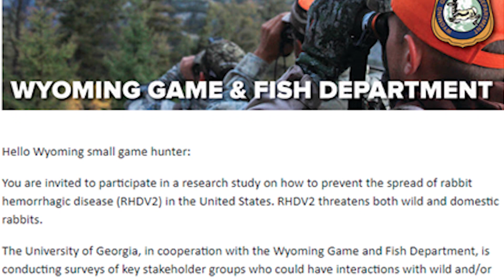Rabbit Hemorrhagic Disease - RHDV2 Update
Over 70 cases of a fatal disease of rabbits and hares, have been confirmed in Wyoming, and the Wyoming Game and Fish is asking the public to report sick or dead wild rabbits to their local Game and Fish office. If you become aware of sick or dead wild rabbits, contact the Game and Fish Wildlife Health Lab at 745-5865.

Chapters:
0:00 RHDV2 in Wyoming
0:23 RHDV2 symptoms and clinical signs
1:05 RHDV2 not contagious to humans
1:21 RHDV2 mortality rate
2:15 How to report sick or dead wild rabbits

Over 70 cases of a fatal disease affecting rabbits and hares have been identified so far in Wyoming, and the Wyoming Game and Fish is asking the public to report sick or dead wild rabbits to their local Game and Fish office.  Rabbit Hemorrhagic Disease Virus2 was found in Wyoming earlier this year, with cases confirmed in nine Wyoming counties.  Wyoming Game and Fish Veterinarian Dr. Samantha Allen says the disease doesn’t necessarily show clear clinical signs of infection with rabbits, but people  should look for rabbits that appear lethargic, or rabbits in their yard that appear healthy one day then are dead the next.

“There’s a lot of papers out there that say five to eight days for the animal to show clinical signs and then die from it, however, you talk to people in the field in some other states, and they’re saying it’s happening far sooner than that. It doesn’t really have these huge clinical signs that we tend to look for, for some of these other wildlife diseases, but it should tip people off if you do see a lot of rabbits not acting normal or found dead in the backyard”

RHDV2 does not pose a threat to humans, and pets like guinea pigs do not appear to be at risk.  Consumption of wild rabbits is not considered to be a concern, but rabbit hunters should always be aware of other rabbit diseases like plague or tularemia.  The mortality rate of RHDV2 in wild rabbits can be high; some papers suggest up to 75 % succumb to the disease.   Domestic rabbit owners with questions about this disease should contact their veterinarian.  Domestic rabbit owners should also disinfect water and feed pans, keep wild rabbits from co-mingling with domestic or pet rabbits, and think about delaying bringing in any new rabbits.

“I would really caution people of bringing rabbits in right now to their rabbitries—just based on the spread across the western part of the USA.  If you are planning on doing it work very closely with your vet to try and mitigate and avoid some of these sick rabbits bringing it in.”

Game and Fish is also sending out a survey to small game hunter’s as part of a research study to get their opinions as to how the disease should be managed.  If you become aware of sick or dead wild rabbits, contact the Game and Fish Wildlife Health Lab at 745-5865.